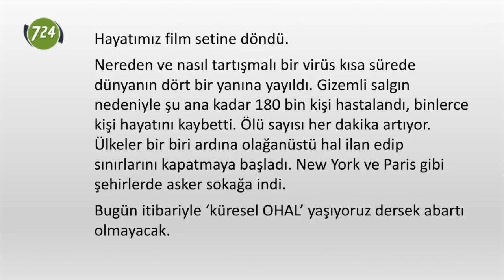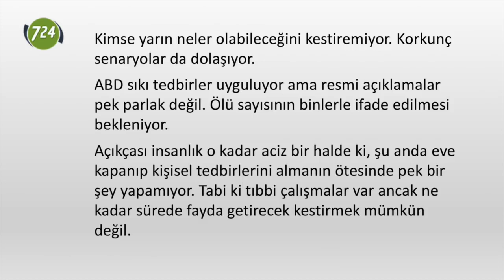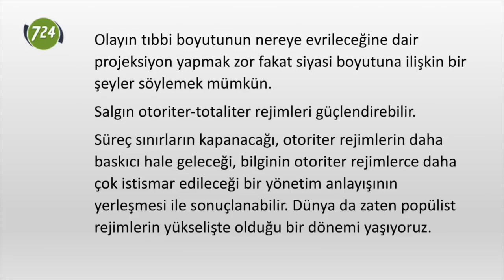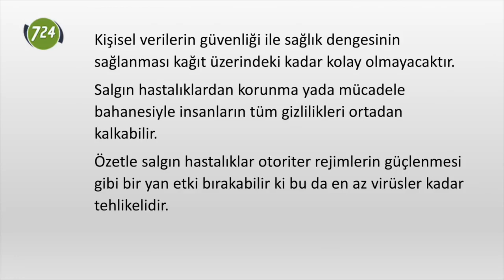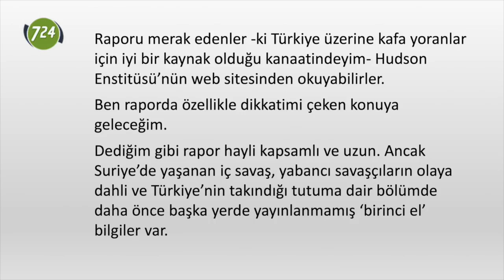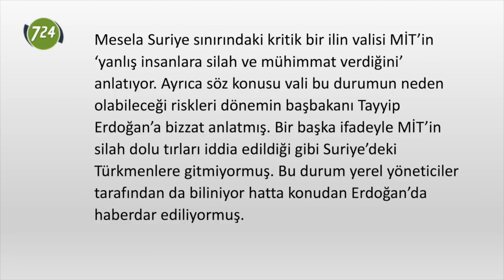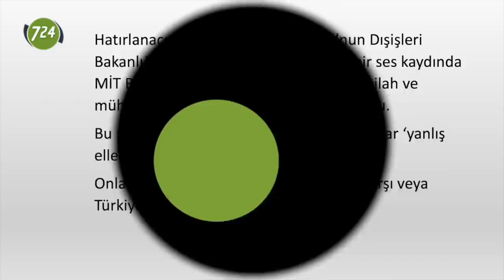Küresel OHAL ve kapıdaki tehlike [Adem Yavuz Arslan]